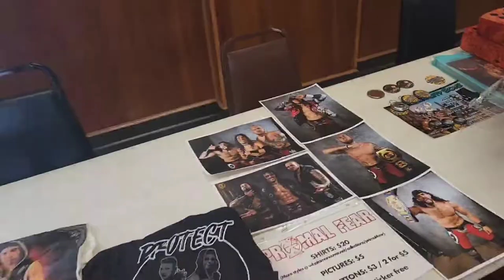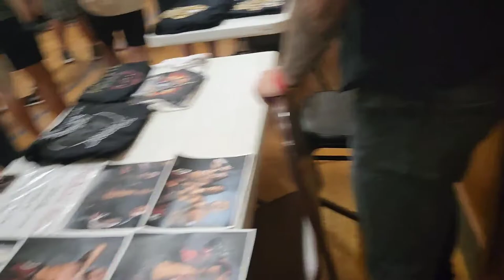"Where's The Dough?" - Primal Vlog 15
Full Event Link *Subscription required

WRESTLING OPEN - EP. 33